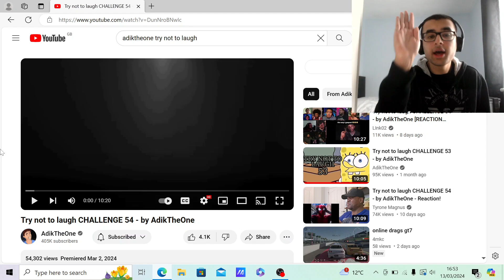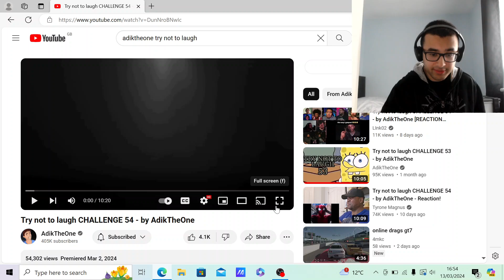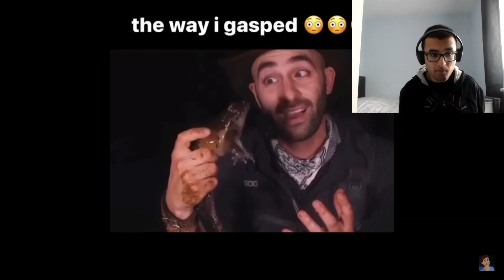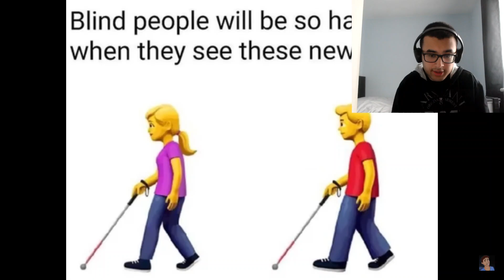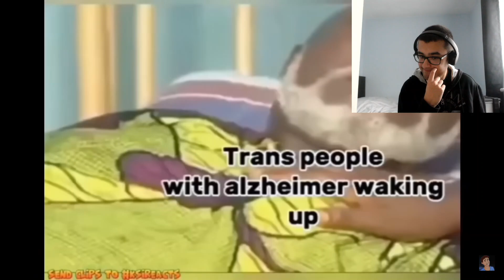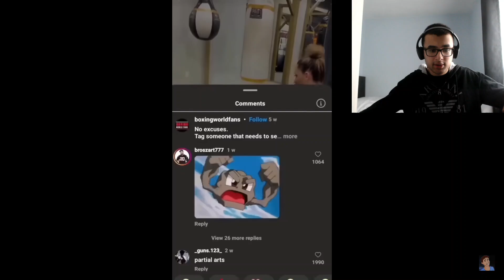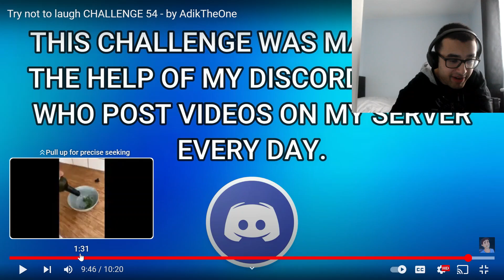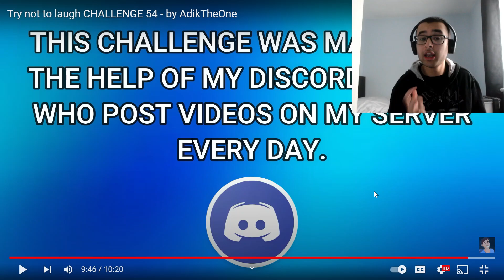A REAL FAKER RIGHT THERE!🤣| Try not to laugh CHALLENGE 54 - by AdikTheOne REACTION!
In this video, I react to another Try Not to Laugh Challenge by @AdikTheOne
And it's great to see him uploading monthly TNTLs again!